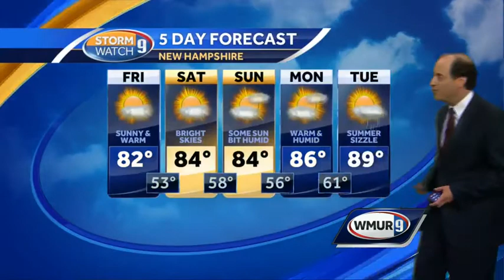Nice stretch lasts through weekend